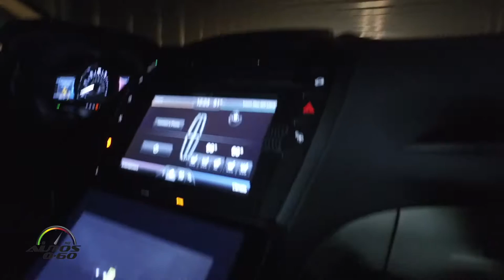Autoliv, tecnología de inteligencia artificial para los autos en CES Las Vegas 2017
Autoliv, una de las empresas líder en el desarrollo de tecnología inteligente para los vehículos, llegó al Consumer Electronics Show CES Las Vegas 2017, con tres sistemas que están a punto de llegar a los autos producción para mejorar la seguridad y evitar accidentes.